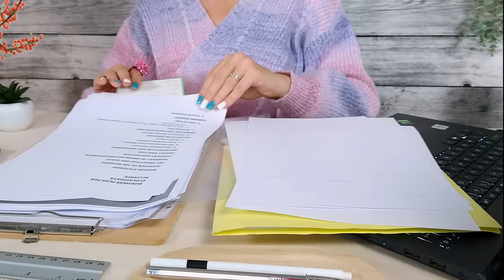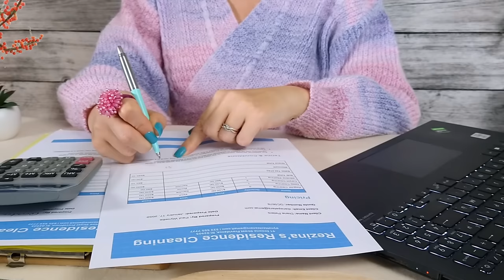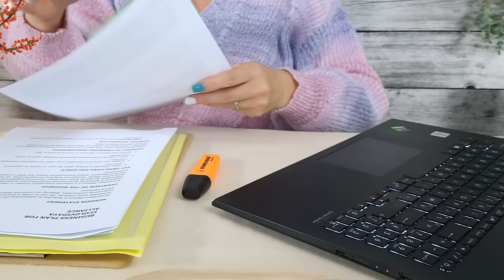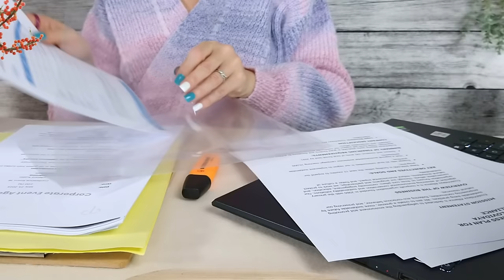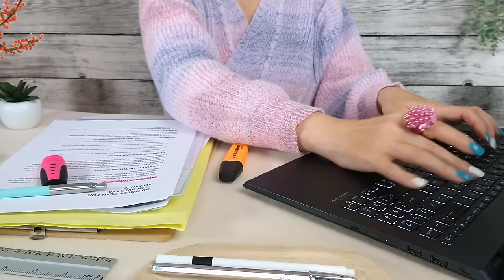ASMR Paper & Typing Sounds • Data Entry • Home Office Ambiance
Welcome to my home office and thank you for hanging out with me while I'm taking care of some paperwork. I can use the company. ❤
Don't you also sometimes feel like 80% of life consists of doing paperwork? 😁 It just never ends. But hey, at least watching someone else do it, can make it feel satisfying and tingle-provoking, right? That's the upside to it and that's exactly why I created this video for you.
You'll hear an hour of realistic typing sounds interspersed with page turning, paper shuffling and writing sounds. And yes, I'm typing actual words, not just arbitrary letters like amtzrjk zerkj ermlk tmkj snbt zxvar.
The pace in this video is normal, not slowed down. Trying to be efficient, here. 😉 'Cause when all is said and done, paperwork is not the most interesting thing in the world. But hopefully, it's one of the most relaxing things you'll be watching on YouTube today.

In case you're curious about some of the stuff I'm doing in this video:
- entering data for new music school students
- creating invoices
- typing out a meeting agenda
- adding to a business plan

I'm typing on the AZERTY-keyboard of an ASUS Vivobook 15.

This video was inspired by some fantastic "ASMR Office Sounds"-videos by  @lonelyofficeasmr ,
 @ASMRKitty, @officeasmr,  and  @kristiasmr4422
Go and check them out if you haven't already. They're worth it. ✔

For a better listening experience, consider wearing headphones or earbuds. 🎧

@Carolyn B ❤
@Carolyn Hoffman ❤
@Darren Dixon ❤
@Hannah Olsen ❤
@Ken A ❤
@pserotta (Paul) ❤
@Rene Flores ❤
@rnmiles33 (Rebecca) ❤
@Sonish Patel ❤